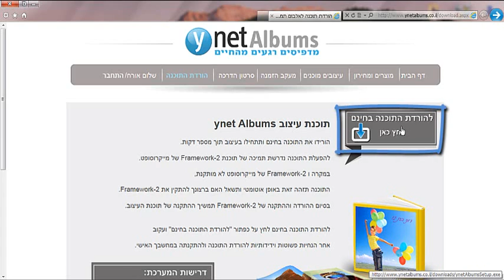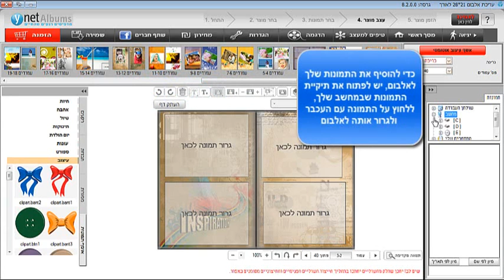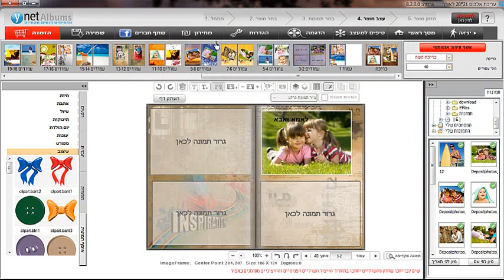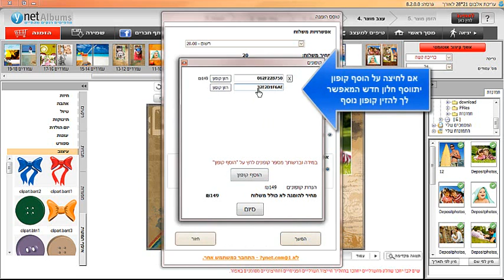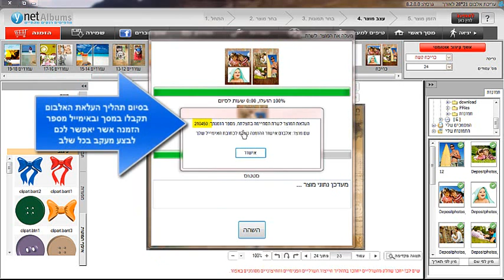סרטון הדרכה ynet albums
סרטון הדרכה ראשוני איך להוריד את התוכנה ולהכין אלבום בסיסי כולל הנחת קופונים ומעקב אחר הזמנה